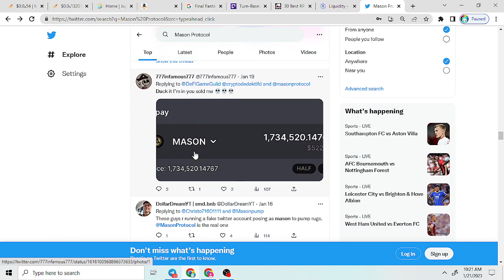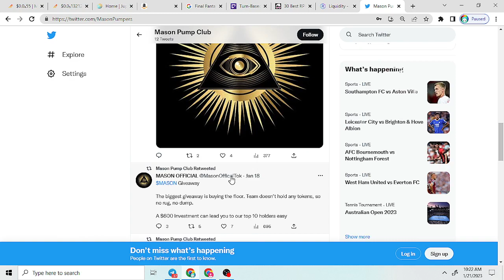duck race mason giveaway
solana cryptocurrency. Low market cap possible gem MASON Protocol on solana